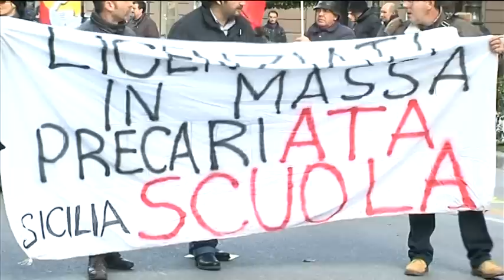Corteo a Palermo - BlogSicilia intervista Mariano Ferro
Il leader del Movimento dei Forconi parla a BlogSicilia, durante la manifestazione a Palermo.
Servizio di Maurizio Zoppi
Editing di Davide Vallone